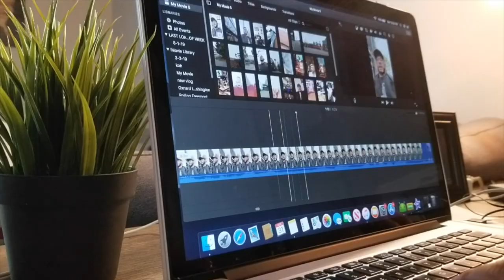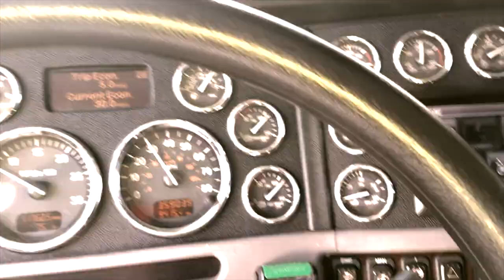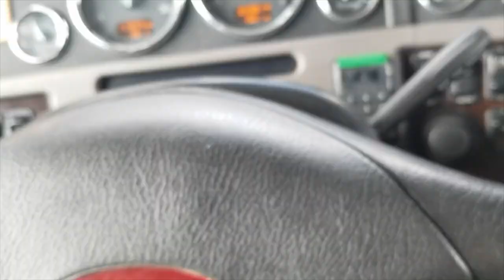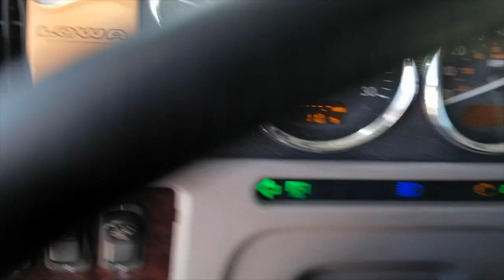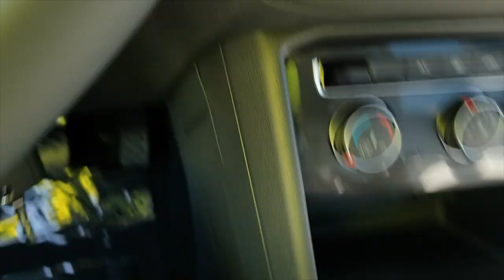CLUTCH WENT OUT IN THE RAIN - [CAR HAULING VLOG #6]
Clutch went out in the rain, and I show you how narrow some of the Seattle roads can be.

Ryan Little - Fall so high
Ryan Little - Lucy’s Song
Decap - Victory
SWUM - Run
AGST - Leap
Remi Oz - lust feels like love
Decap - Alchemy